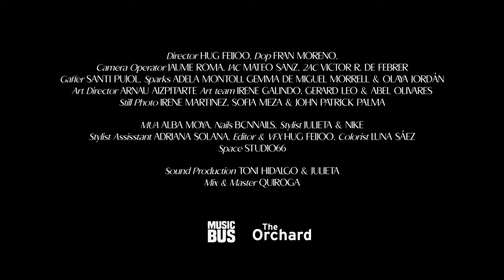Julieta - A les fosques (Video Oficial)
Director Hug Feijoo
Dop Fran Moreno,
Camera Operator Jaume Roma
1AC Mateo Sanz
2AC Victor R. DE FEBRER
Gaffer Santi Pujol
Sparks Adela Montoli, Gemma de MIGUEL MORRELL & Olaya JORDÁN
Art Director Arnau Aizpitarte
Art team Irene Galindo, Gerard Leo & Abel Olivares
Still Photo Irene Martinez, Sofia Meza & John Patrick Palma

MUA Alba Moya
Nails BCNNails
Stylist Julieta & Nike
Stylist Assisstant Adriana Solana
Dancers: Lola Compte
Gal·la Carner
Laura Santos
Blanca Salsera

Editor & VFX Hug Feijoo
Colorist Luna SÁez
Space Studio66

Sound Production Toni Hidalgo & JULIETA
Mix & Master Quiroga